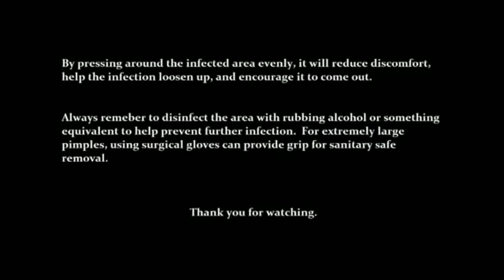Massive Painful Blockage Ear Wax Removal-Removing Cockroach inside the ear. NEW HD 2017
r)Published on May 24, 2016
Massive Ear Wax Removal.
Earwax, also known as cerumen, is a yellowish waxy substance secreted in the ear canal of humans and other mammals. It protects the skin of the human ear canal, assists in cleaning and lubrication, and also provides some protection from bacteria, fungi, insects and water.[1]

Earwax consists of shed skin cells, hair, and the secretions of the ceruminous and sebaceous glands of the outside ear canal.[2] Major components of earwax are long chain fatty acids, both saturated and unsaturated, alcohols, squalene and cholesterol.[2] Excess or compacted cerumen can press against the eardrum or block the outside ear canal or hearing aids, potentially causing hearing loss.
Cerumen is produced in the outer third of the cartilaginous portion of the ear canal. It is a mixture of viscous secretions from sebaceous glands and less-viscous ones from modified apocrine sweat glands.[3] The primary components of earwax are shed layers of skin, with 60% of the earwax consisting of keratin, 12–20% saturated and unsaturated long-chain fatty acids, alcohols, squalene and 6–9% cholesterol.[4]

There are two distinct genetically determined types of earwax: the wet type, which is dominant, and the dry type, which is recessive. While Asians and Native Americans are more likely to have the dry type of cerumen (gray and flaky), African and European people are more likely to have the wet type (honey-brown to dark-brown and moist).[5] Cerumen type has been used by anthropologists to track human migratory patterns, such as those of the Eskimos.[6] In Japan, wet-type earwax is more prevalent among the Ainu, in contrast to that country's Yamato majority.[7] The consistency of wet type earwax is due to the higher concentration of lipid and pigment granules (50% lipid) in the substance than the dry type (30% lipid).[4][verification needed]

A specific gene has been identified that determines whether people have wet or dry earwax.[8] The difference in cerumen type has been tracked to a single base change (a single nucleotide polymorphism) in a gene known as "ATP-binding cassette C11 gene".[9] Dry-type individuals are homozygous for adenine whereas wet-type requires at least one guanine. Wet-type earwax is associated with armpit odor, which is increased by sweat production. The researchers conjecture that the reduction in sweat or body odor was beneficial to the ancestors of East Asians and Native Americans who are thought to have lived in cold climates.[10]
Source: Wikipedia
Category
News & Politics